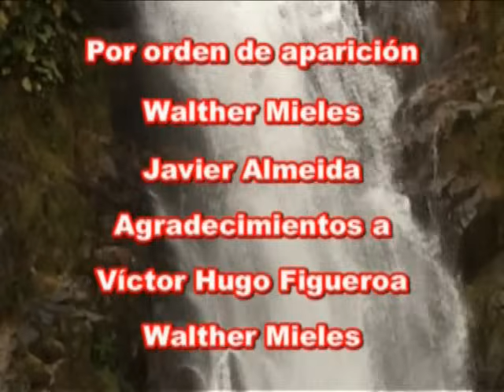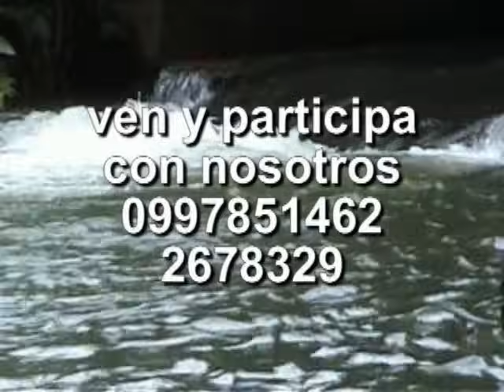EL LLANERO NUEVA EDICION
De la pluma del escritor ecuatoriano
NELSON  GUILLERMO  PALACIOS  CABRERA